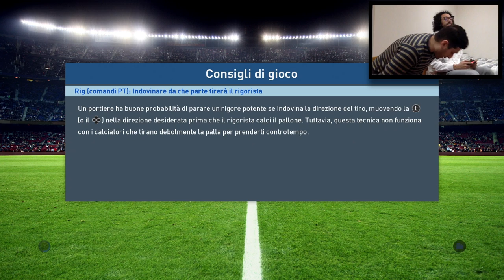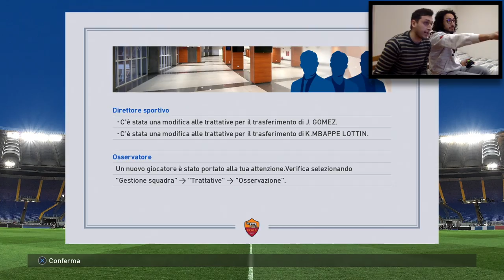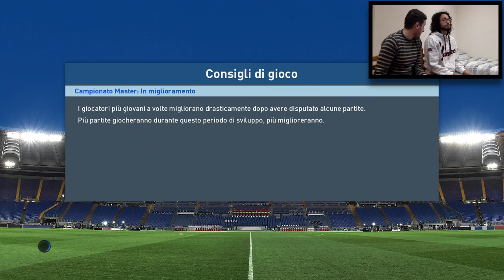STRANI SEGNI IN CAMPO! CARRIERA IN CO-OP [PES 2017 ITA] #10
L'arbitro fa disegni zozzi in campo! Ecco a voi un nuovo episodio della carriera allenatore in co-op su Pes 2017, come sempre in compagnia del Gabbone e del buon Fabio!